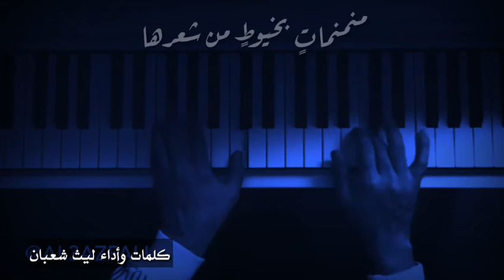"أحببت طفلة" ، أروع عزف بيانو ، الأدب العربي ، حالات_واتس ، arapça şiir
كلمات وأداء ليث شعبان